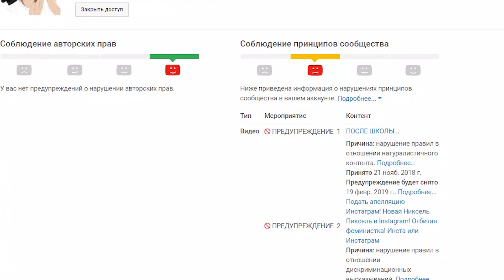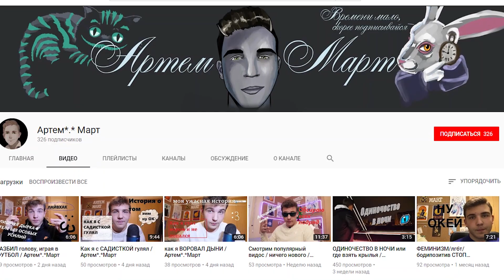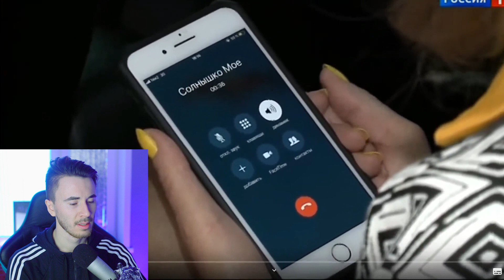Старуху в 63 года после пластики бросил молодой жеребец...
Почта для ваших писем и посылок:
153013, Иваново, ул. Строителей 67, абонентский ящик № 992

Синопсис:
В предыдущей программе Гоген Солнцев приревновал свою 63-летнюю супругу после пластики к неизвестному человеку, который привёз её в студию нашей программы. Кто этот мужчина, и почему 3 недели Гоген и его супруга Екатерина не общаются?

Телепрограмма канала "Россия" "Прямой эфир" - настоящая хроника нашей жизни. Уже много лет в прайм-тайм зрители собираются в студии и у экранов своих телевизоров, чтобы узнать о проблемах, которые волнуют всех. О том, что будет обсуждать вся страна. О том, что можно увидеть только в "Прямом эфире"! Наступил новый этап в истории программы – в эфире "Прямого эфира" новый ведущий – Андрей Малахов! Смотрите в программе – истории и расследования, полюбившиеся зрителям и ставшие визитной карточкой программы, всё то, что по-настоящему важно и интересно зрителям нашей страны.